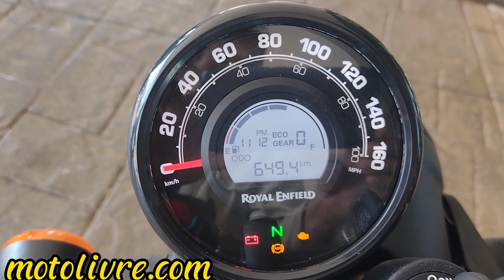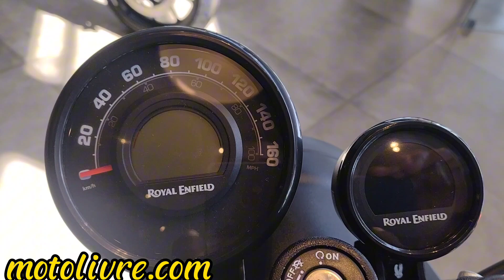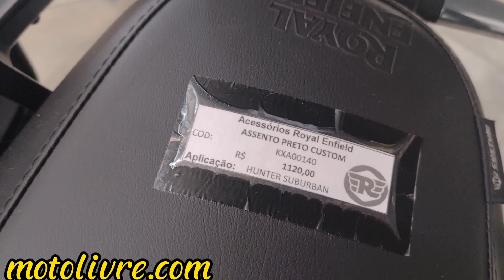Hunter 350 moto para poucos ou para muitos!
Hunter 350 Moto para ou poucos ou para muitos!